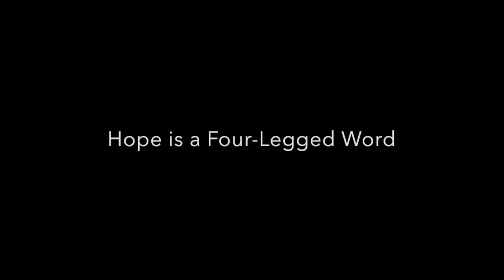Got Your Six Support Dogs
Got Your Six Support Dogs is a registered 501c3 non profit. We train and place PTSD service dogs with veterans and first responders at no cost to them. Approximately 22 veterans take their own life every day. They've had our back, now we've got theirs.